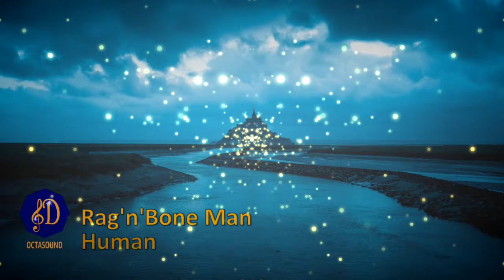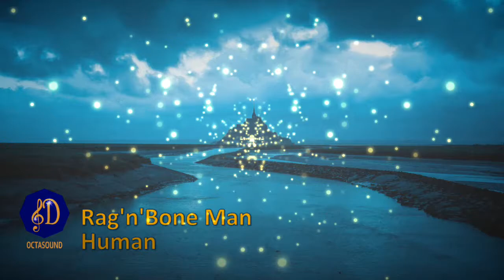8D AUDIO | Rag'n'Bone Man - Human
8D AUDIO | Rag'n'Bone Man - Human

And also SEND A COMMENT TO ASK YOUR FAVOURITE SONGs or trending songs do you want to enjoy in 8D tunes. We will do our best to post your requested best 8D music or bass boosted sound. You can also find the lyrics of each song below.

For the best experience of 8D sound, use a 7.1 sound system, an earphone, or a HEADPHONE (highly recommended).

We will be posting the best 8D audio every day to provide you best ever enjoyment while listening to the best songs.

What is 8D music by the way? First of all, 8D audio (or some say 3D audio, 9D audio, 10D audio, 12D audio, 16D audio, 24D audio, even 32D audio  ) does not exist! In fact, audio doesn’t really possess any dimensions at all! That’s why we use “clef sign” instead of “8” or any other meaningless number in our channel logo.

8D audio (multi-dimensional sound) basically uses the principles of binaural recording. With the binaural audio (or more correctly ambisonic audio), you will listen to your favorite songs or popular songs with your brain and not with your ears.

LYRICS

OCTASOUND